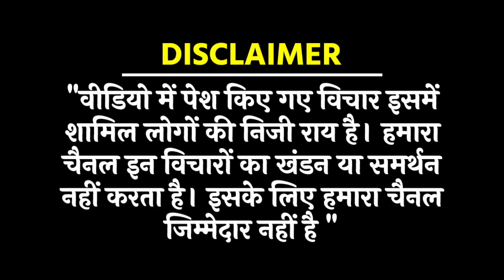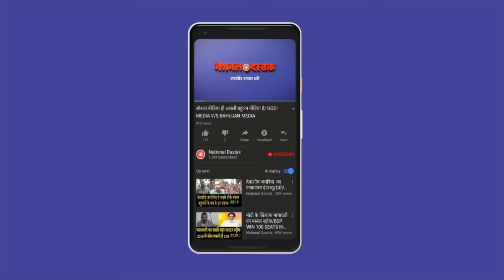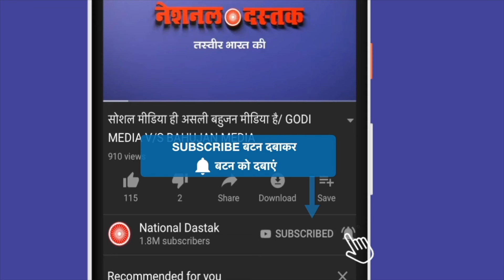मोदी एक खिलाफ बगाबत शुरू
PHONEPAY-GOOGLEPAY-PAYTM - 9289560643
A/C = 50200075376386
IFSC = HDFC0000314
Reporter-
Editor-MANUJ
Camera person-